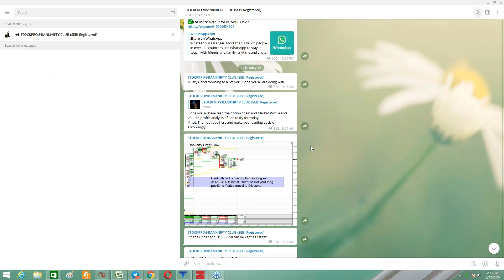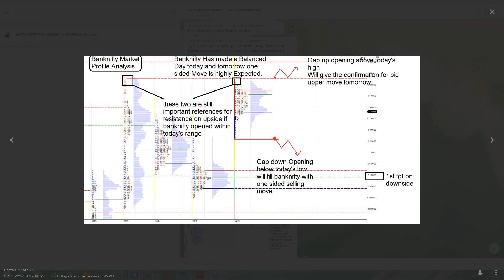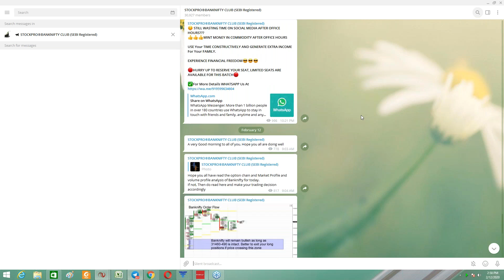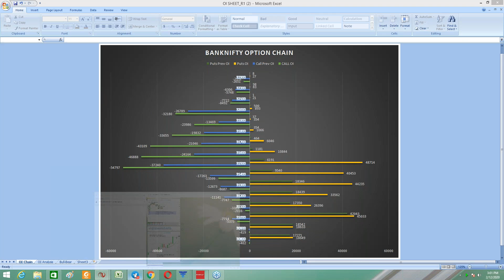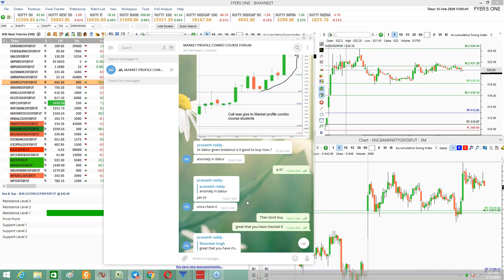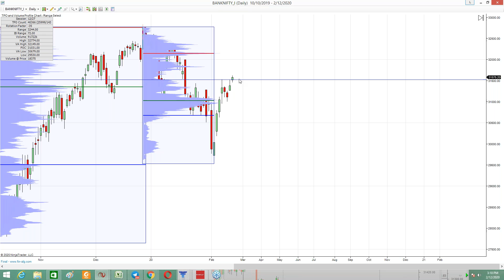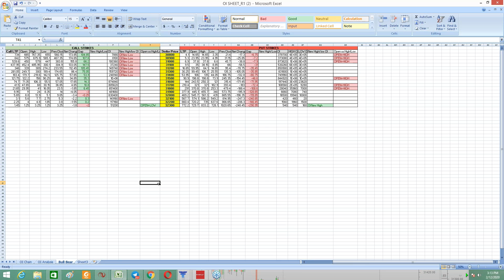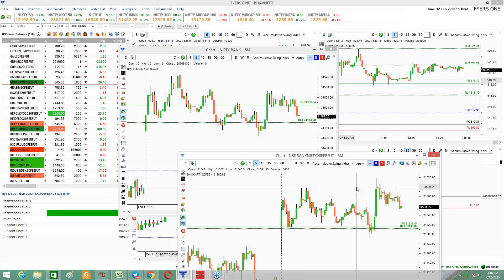StockPro | BANKNIFTY MARKET PROFILE ANALYSIS 12/02/2020